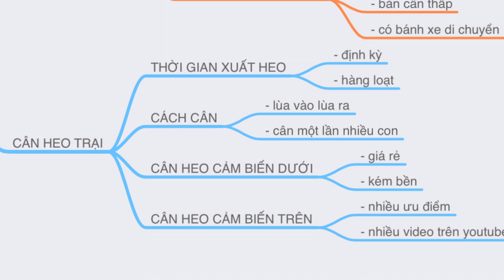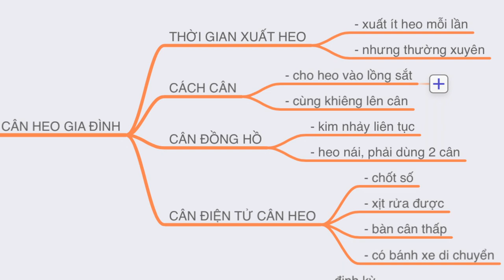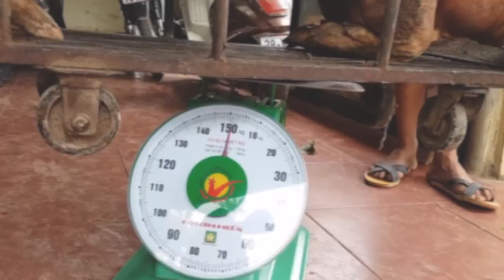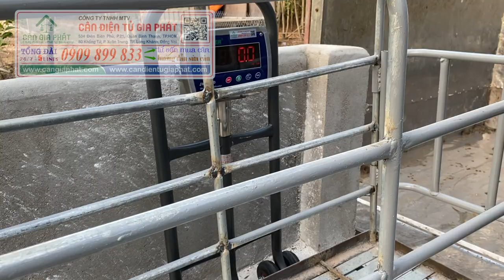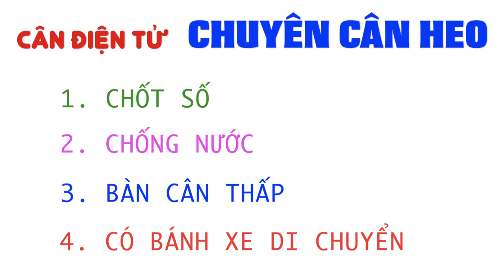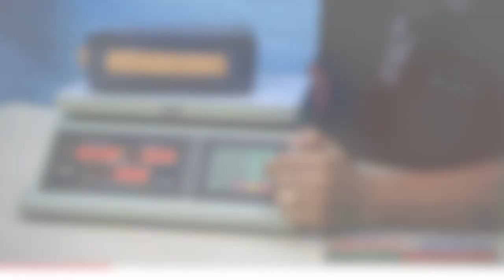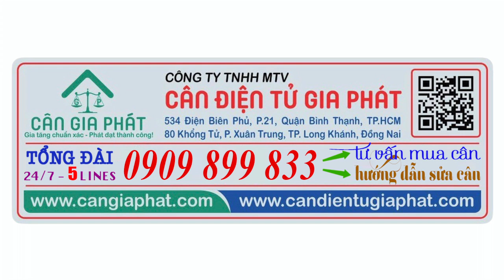Cân điện tử cân heo 200kg 300kg 500kg - cân điện tử 300kg 500kg cân heo nái - MUA CÂN - 0909899833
CÂN ĐIỆN TỬ GIA PHÁT - ZALO 24/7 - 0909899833